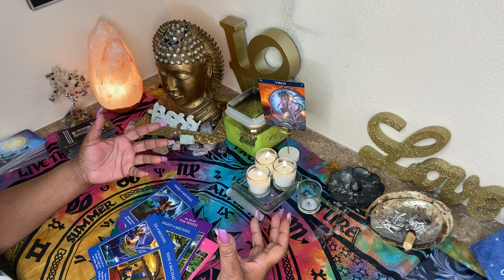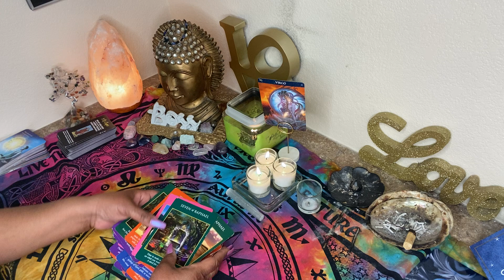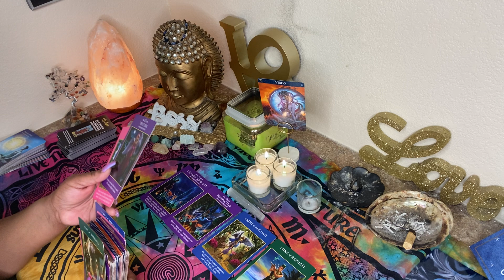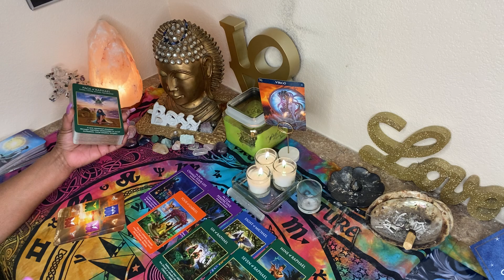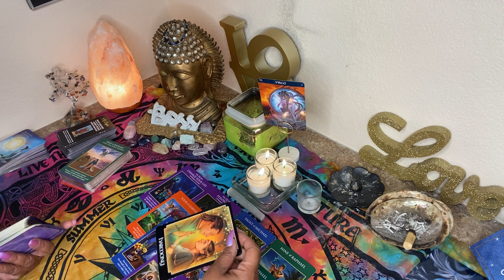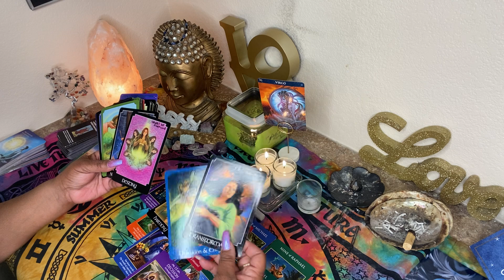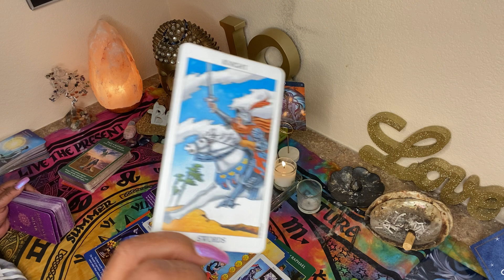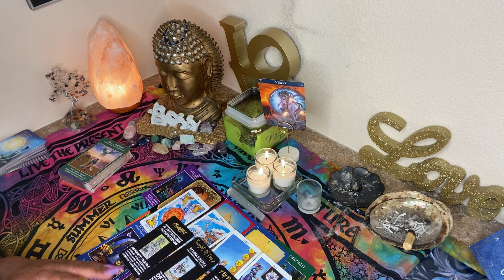VIRGO ♍️ NOVEMBER 2021❤️ CAN WE TALK 🚩